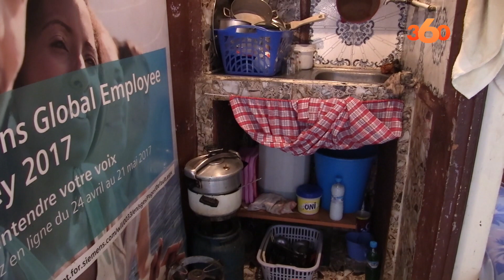الفقر وكورونا يحرمان عائلات من فرحة عيد الأضحى